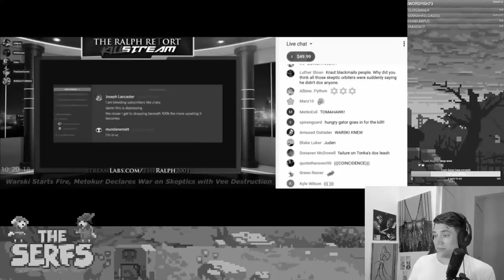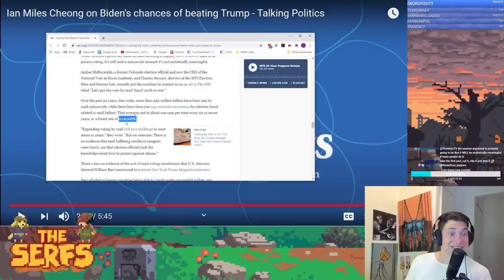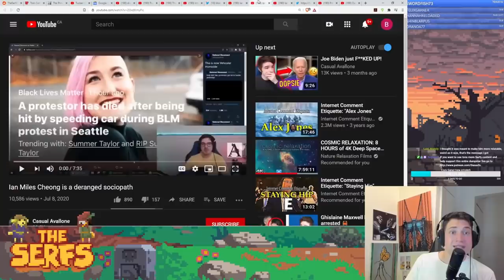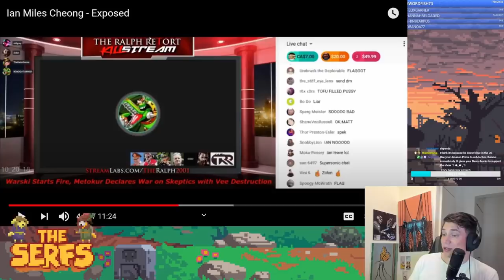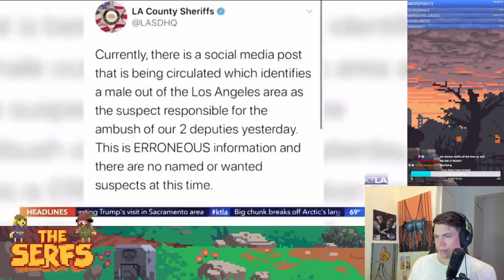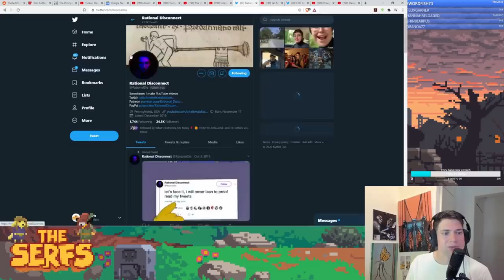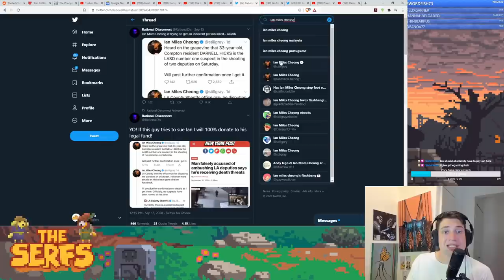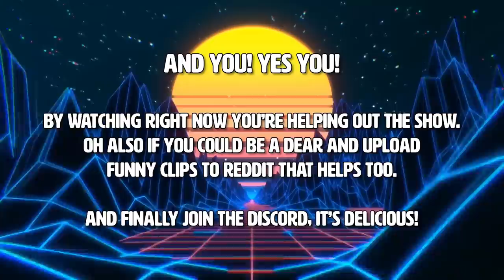The Untold Story of Miles Ian Chong (doxxing and beyond)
CW: Animal Murder
The rabbit hole goes deep on this one.

►BITCOIN - 3FxZvUqBiXN9ZJ7KGETo81KgK1WFHykKZQ
►LITECOIN - MNyAmy6rbv3H8VavFeZSqeQ1Ahw3hEfj2Y
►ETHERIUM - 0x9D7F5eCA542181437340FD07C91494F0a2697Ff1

►BITCOIN - 3FxZvUqBiXN9ZJ7KGETo81KgK1WFHykKZQ
►LITECOIN - MNyAmy6rbv3H8VavFeZSqeQ1Ahw3hEfj2Y
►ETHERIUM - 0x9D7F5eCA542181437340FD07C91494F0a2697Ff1